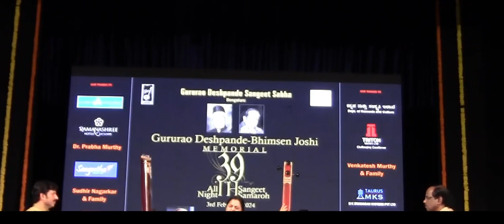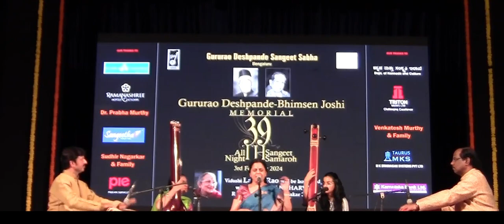Raag Basant |Tarana | Bharathi Pratap | Vyasmurthy katti | Gurumurthy Vaidya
Gururao Deshpande Sangeet samaroh
Raag Basant
Tarana in Teentaal.
Vidushi Bharathi Prathap
Harmonium -Pt. Vyasmurthy Katti Ji
Tabla-  Sri Gurumurthy Vaidya
Grateful to  Pt. Vinayak Torvi Ji